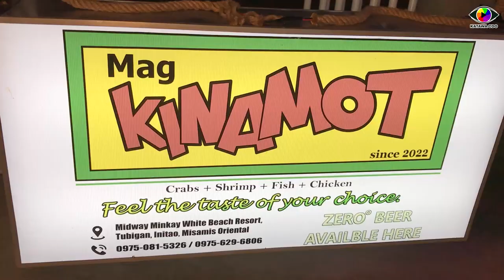Midway Minkay White Beach Resort Initao Misamis Oriental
The Beautiful Midway Minkay Restobar & Catering Services Beach Resort 🛵🚗🏊‍♂️
At Initao, Misamis Oriental 🏖😍
Just 45 min. or 1 hour from Cagayan De Oro or from Iligan City
No Corkage fee free use of cottages 😲
100 entrance fee - daytime
150 overnight per pax / bring your own camping tent no charge on the area
Daborge Aquasports
10 seaters PHP1,500
7 seaters PHP1,200
5 seaters PHP1,000
Jetski Rides
For Guest
PHP4000/Hour
Non-Guest
PHP4500/hour
Mag- Kinamot Restaurant is now open also !
unlimited chicken and rice at 139-149 pesos ug mga short orders nga foodies lamian kaayo.
Money Milktea House and Payag ni Nanay is now open within the resort instagrammable kaayo and ambience
Promise barato ra kaayo mga foods ug sulit nah!
Karaoke Rooms :
JBL Room good for 8 / 450 per hour
Platinum Room good for 5 / 250 per hour
Room Reservation
ROOM ALVAREZ(5pax) - 6,500
Free BananaBoat Rides 5seaters
Room FR. Sal (8pax) – 6,700
Free BananaBoat Rides 8seaters
Standard room  - Php 1,500
Deluxe room - Php 1,799
Suite room - Php 2,500
Family room (9pax) - Php 5,999
Family room (5pax) - Php 3,000
Family room (4pax) - Php 2,500
Family room (8pax) - Php 4,500
Family room (6pax) – Php 3,500
Dormitory type (12pax) - Php 4,799
Dormitory type (10pax) - Php 5,999
Barkadahan (15pax) - Php 5,999
Dormitory type 20pax -11,999
✅With free ride banana boat for (10) pax
✅All Room Accommodation comes with Free Breakfast
✅Check in time - 2pm
✅Check out time - 12nn
Excess persons will need to pay PHP450/head for complimentary breakfast, extra bed.
ROOM EXTENSION 450/hour
Walk-in Customers (Day Time and Night Time)
Day Time
Php100/head
✅With Tables & Chairs
*Free Use of
✅Swimming Pool
✅Grilling Area
✅Shower
Night Time
Php150/head
✅With Tables & Chairs
*Free Use of
✅Swimming Pool
✅Grilling Area
✅Shower
Function Hall Rates:
Longino hall (30 pax) - Php 9,500
World Vision hall (50pax) - Php 12,500
Adiong hall (150pax) - Php 15,000
Daniot hall (200 to 300 pax) - Php 28,000
Funtion Hall Inclusions:
✅8 hours use
✅Sound System
✅Air Condition
✅Tables & Chairs Set Up
Psttt.! Regards ko sa ilahang mix seafoods platter nga tag 1,499 good for 6 nah ug kalas kaayo sa bugas and sa ilahang lamian nga pecho, paa nga unli rice napud sa ilahang newly open nga Mag- Kinamot resto diha rapud sa resort.